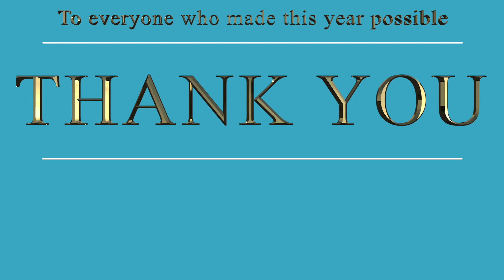YOSF Bloopers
Wow, 2022 was quite the year. Turns out, a full years worth of blooper videos is around 5 hours long! Heres the best of it!

Thanks again to everyone who helped me out with this over the course of the year. I truly can't thank you all enough.